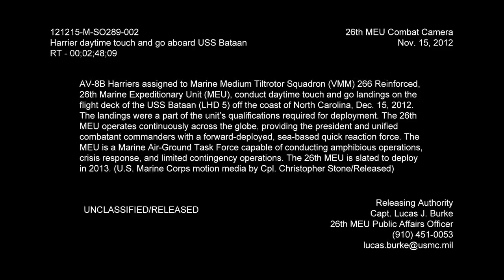Harrier Lands on Flight Deck of USS Bataan - Great Aerial Footage - 26th Marine Expeditionary Unit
AV-8B Harriers assigned to Marine Medium Tiltrotor Squadron (VMM) 266 Reinforced, 26th Marine Expeditionary Unit (MEU), conduct daytime touch and go landings on the flight deck of the USS Bataan (LHD 5) off the coast of North Carolina, Dec. 15, 2012. The landings were a part of the unit's qualifications required for deployment. The 26th MEU operates continuously across the globe, providing the president and unified combatant commanders with a forward-deployed, sea-based quick reaction force. The MEU is a Marine Air-Ground Task Force capable of conducting amphibious operations, crisis response, and limited contingency operations. The 26th MEU is slated to deploy in 2013.